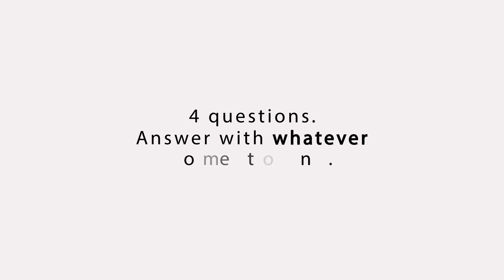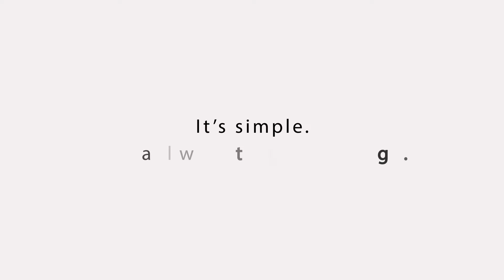Happiness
We asked people 4 questions... and their answers will surprise you.